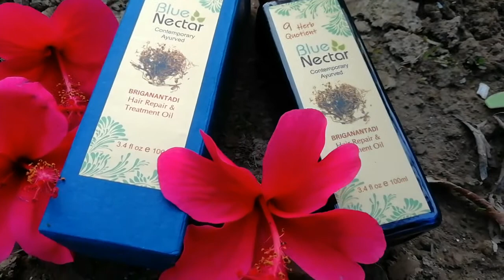My Hair Oiling Routine For Strong Healthy Hair | Hair oil for Hairfall | Sayne Arju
Product link -
Blue Nectar Ayurvedic Hair Repair and Treatment Oil.